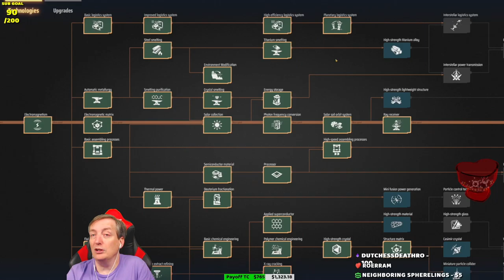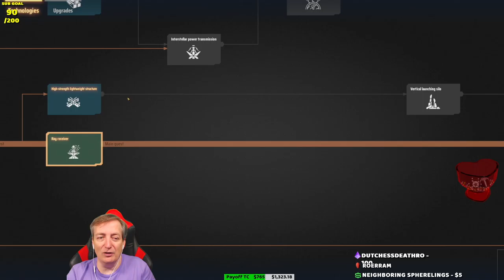BSE 1169 | Dyson Sphere Program | MORE Glowy Cubes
Kismet Stream: BSE 1169 | Dyson Sphere Program | MORE Glowy Cubes